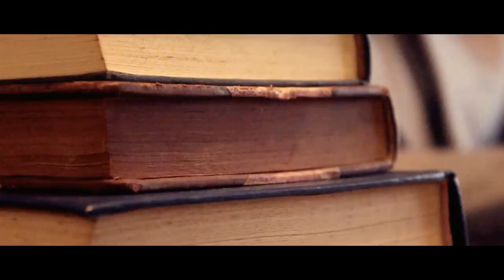"Decisões" (parte 1/2)